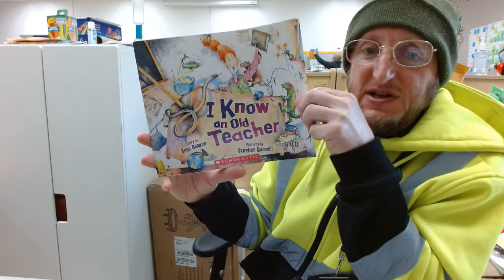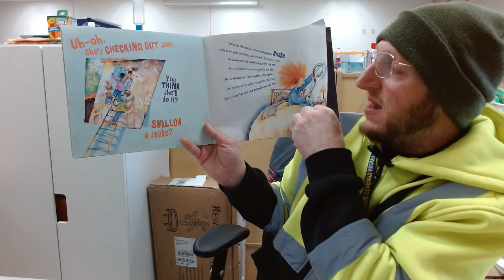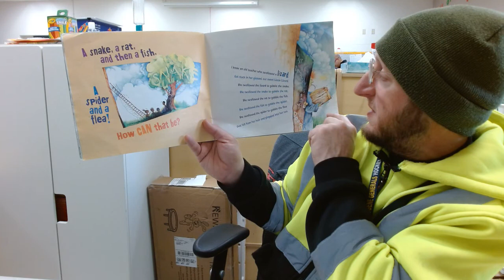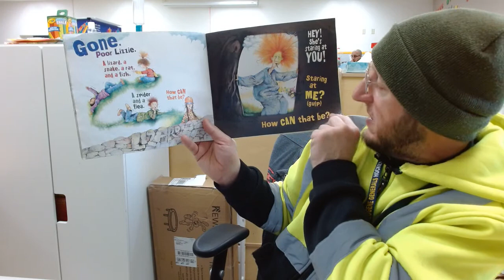I Know An Old Teacher